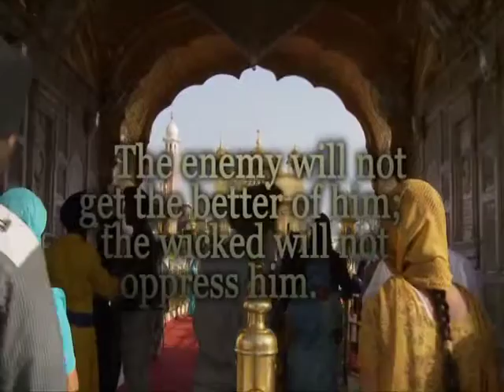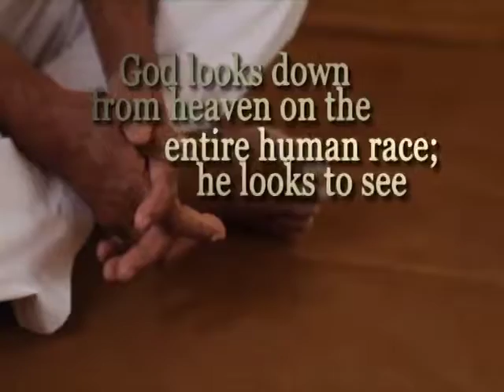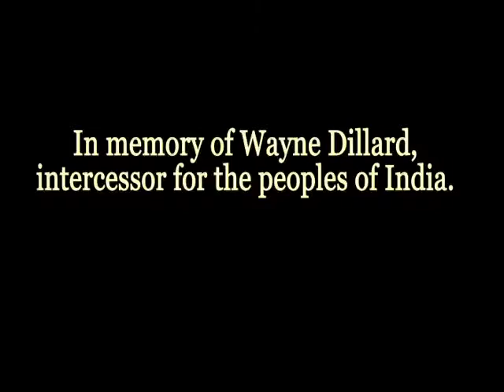The Punjabi Sikhs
The Punjabi Sikhs of India